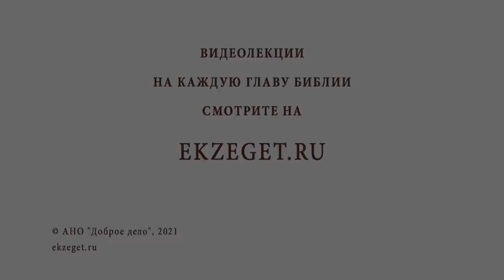Самый страшный смертный грех. Священник Стахий Колотвин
Команда Экзегет.
В сегодняшнем видео со священником Стахием Колотвиным отвечаем на вопрос - "Какой грех самый страшный?".  Касаемся следующих тем:

🔸 Хула на Духа Святого.
🔸 Осуждение.
🔸 Обвинение Христа.
🔸 Лжеучение.
🔸 Отказ от спасения.
🔸 Пренебрежительность к заповедям.
🔸 Ложное смирение.
🔸 Отказ от борьбы.
🔸 Свобода выбора.